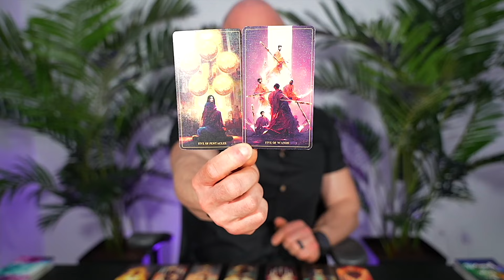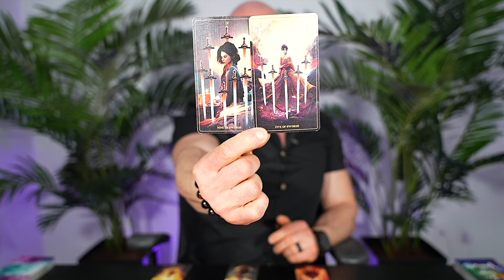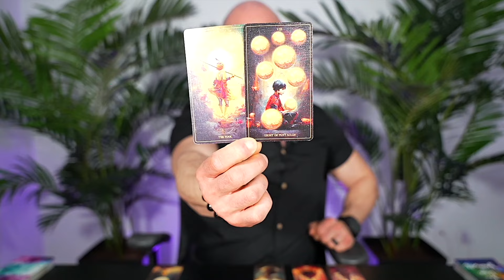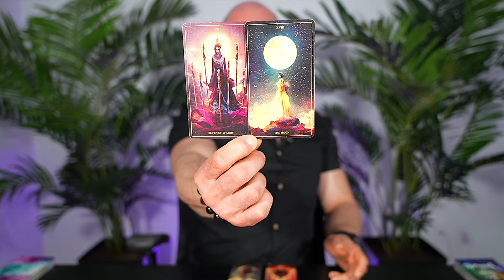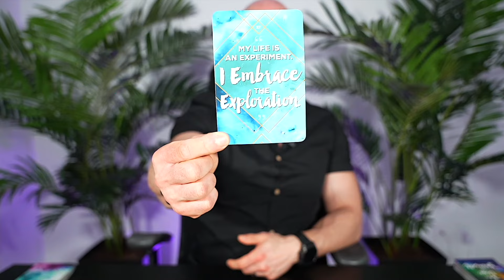SAGITTARIUS — PREPARE FOR THIS! — SOMETHING HUGE COMING IN! — SAGITTARIUS MAY 2024